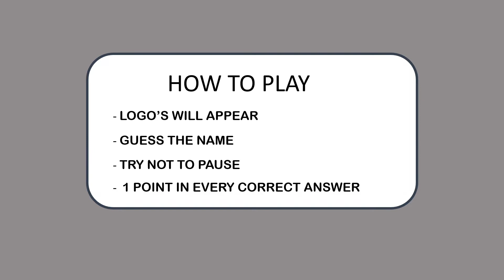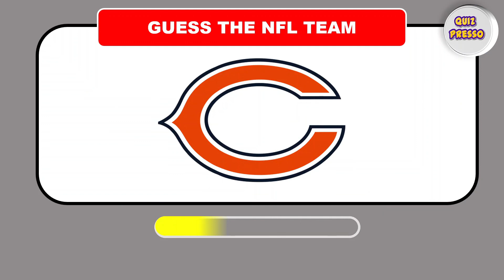Guess the NFL Team Logo.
Welcome to Quiz Presso! This channel is a collection of fun and exciting quizzes on many different topics, including logo quizzes, music quizzes, general knowledge quizzes, movie quizzes, animal quizzes, and pub quizzes. Thank you for being so supportive!

Harry Potter Videos You Might be Interested to watch..!

Logo Quiz Videos You Might be Interested to watch..!